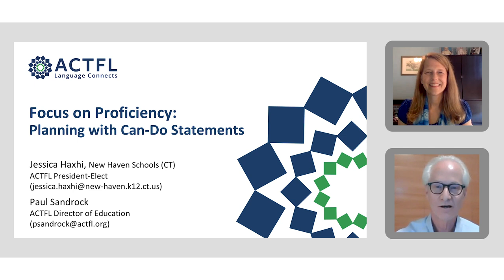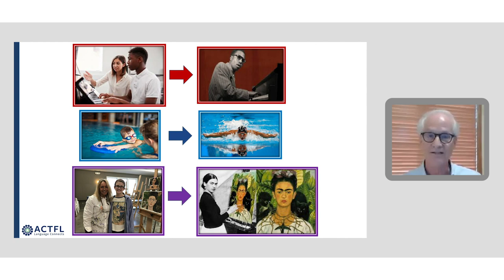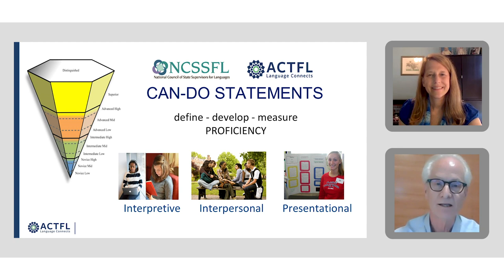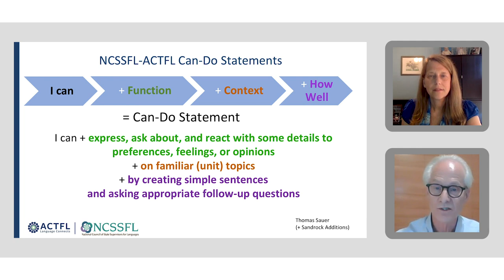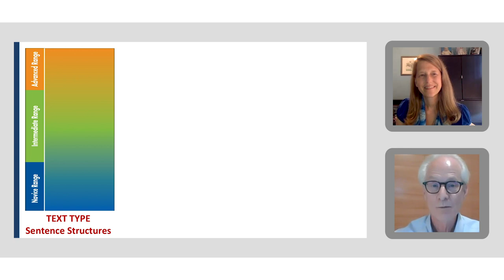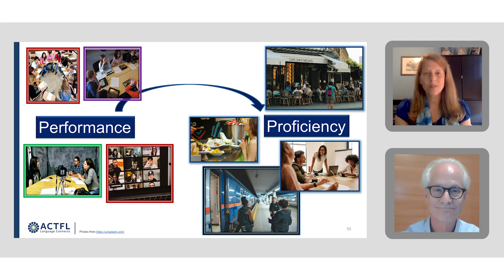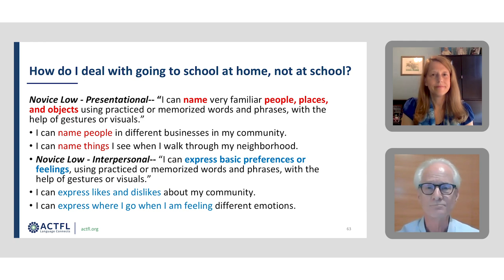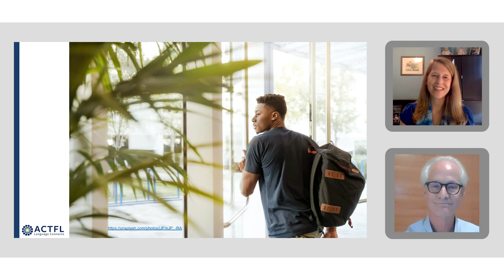NFLC Virtual Summit (2020): Focus on Proficiency: Planning with Can-Do Statements - Haxhi, Sandrock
How can we develop and assess language proficiency to support learners to reach their goals? Proficiency is “independent use of language” with the NCSSFL-ACTFL Can-Do Statements providing a clear blueprint of the building blocks needed to move along the proficiency continuum. This session explores ways to empower learners by focusing on what they can do with what they learn.

Session Presenter(s):  Paul Sandrock & Jessica Haxhi

The opinions expressed by the NFLC Virtual Summit featured speakers, session presenters, and panelists are theirs alone and do not reflect the opinions of the National Foreign Language Center or the University of Maryland.

For more information about "Apart But Together", the NFLC Virtual Summit,

Learn more about how the NFLC and its language teacher and program resources can help you:

Follow the NFLC and PEARLL for updates on new teaching and learning resources, upcoming professional development events, job postings, and more!